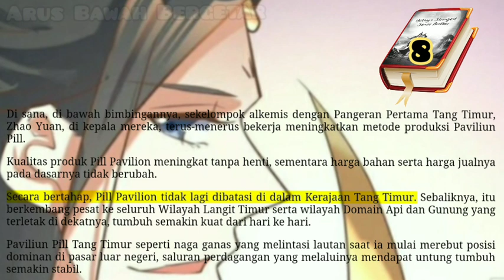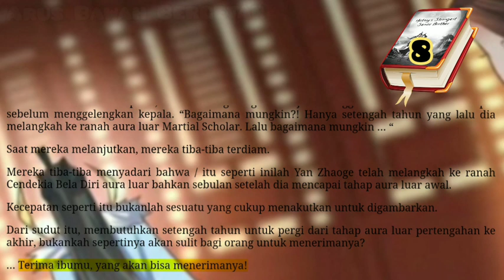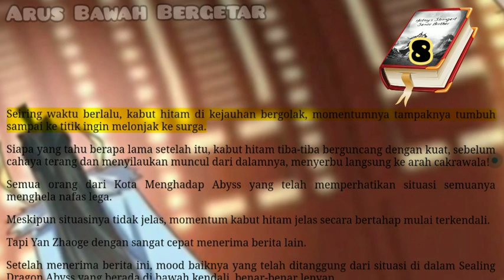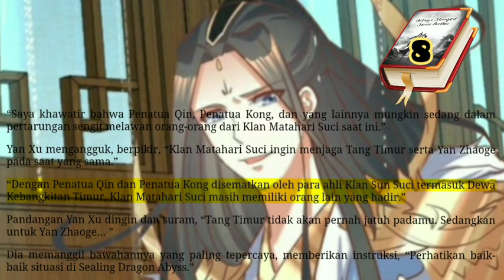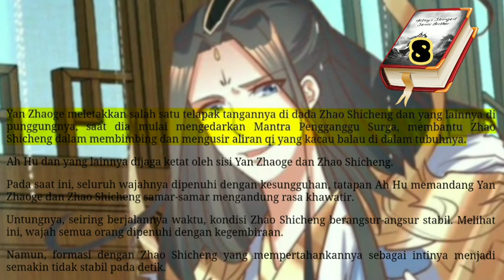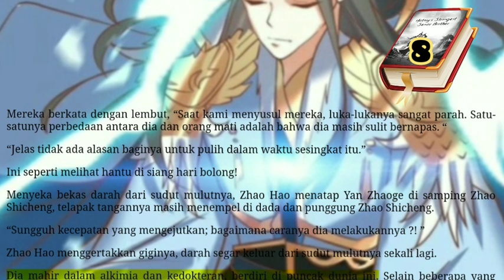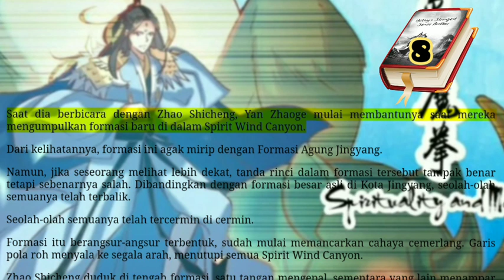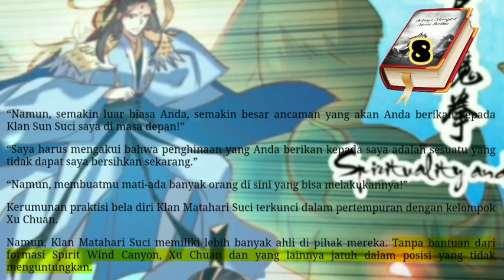Arus Bawah Bergetar, HSSB 8